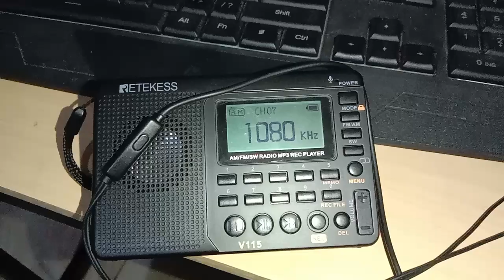China Radio Int - AM 1080 KHz - Diterima di Jakarta